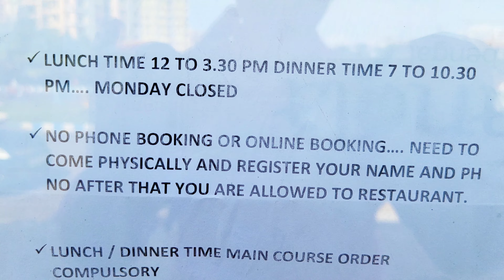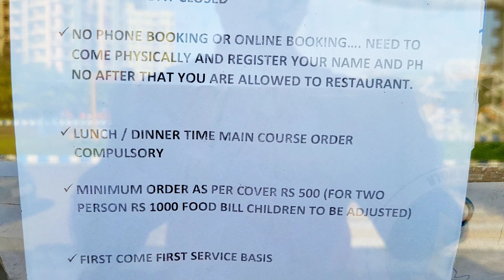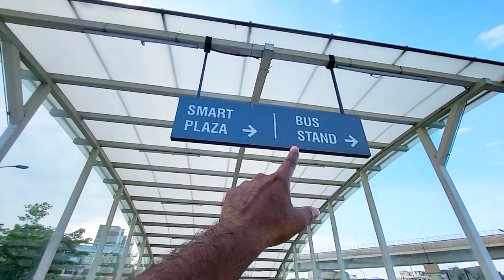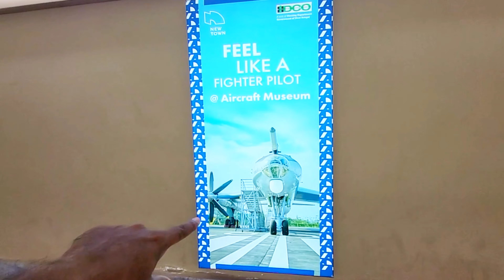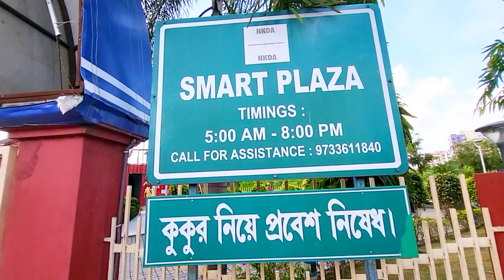Biswa Bangla Gate Resturant | Kolkata First Hanging Resturant | বিশ্ববাংলা গেট কলকাতা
বিশ্ববাংলা গেট কলকাতার একমাত্র ঝুলন্ত রেস্টুরেন্ট যেখানে আপনি খুব আনন্দ করে ঘুরতে পারবেন এবং অনেক মজাদার খাবার খেতে পারবেন আর কোলকাতার এক অপূর্ব সৌন্দর্য উপভোগ করতে পারবেন।
👉এই biswabangla gate প্রতি সোমবার বন্ধ থাকে
👉 Biswabangla gate এ মিনিমাম 500 টাকার খাবার এর কুপন কেটে উপরে যেতে পারবেন

Biswabangla gate kivabe যাবেন Biswabangla gate kon din khola thake biswabangla gate er ase pase ki ki dekhar ace sob tai ai video te pea jaben.